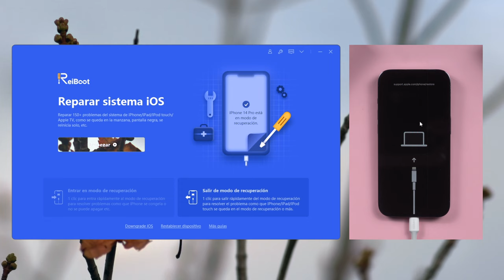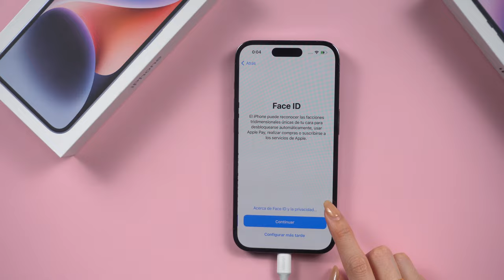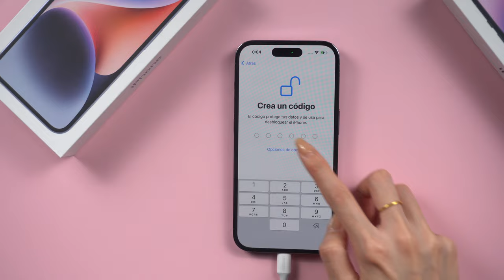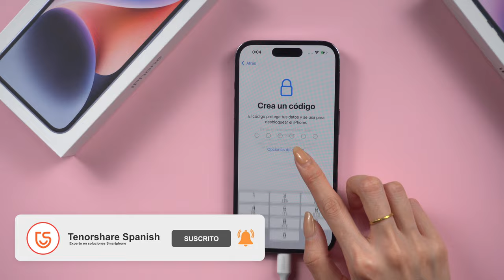REPARAR IPHONE｜cómo reparar iPhone sin perder datos en 4 formas 2023🤗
Programa n°1 de modo recuperación en iPhone (GRATIS) & reparador de sistema iOS 16.

0:00 Introducción
0:21 Método 1: reparar iPhone sin perder datos
1:00 Método 2: reparar iPhone con 1 clic
1:43 Método 3: reparar iPhone con iTunes en modo recuperación
2:32 Método 4: reparar iPhone con iTunes en modo DFU